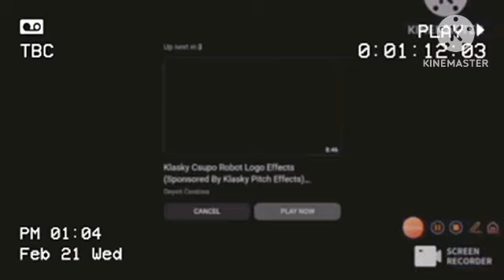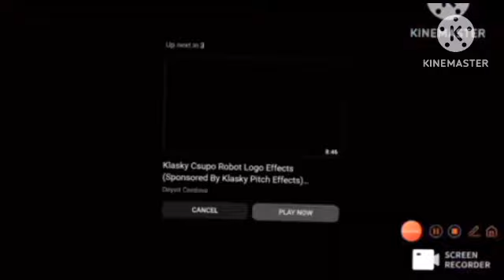Klasky Csupo In Clearer In InShot Effects